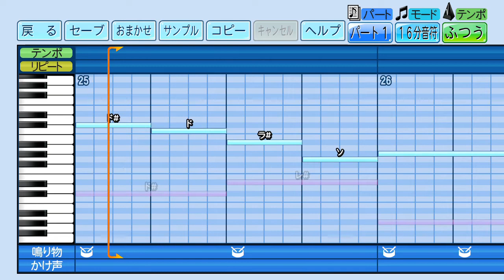パワプロ2022 中日投手汎用テーマ。